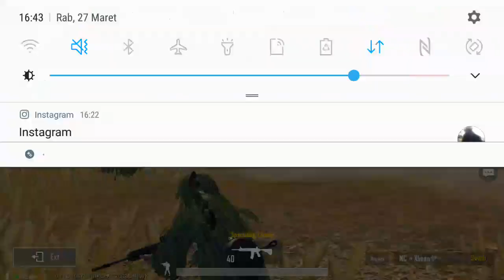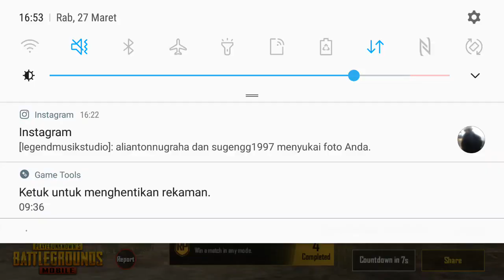APA INI CHEATER PUBG ?? NC"XBEAN ???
Lagi asik main ketemu yang begini